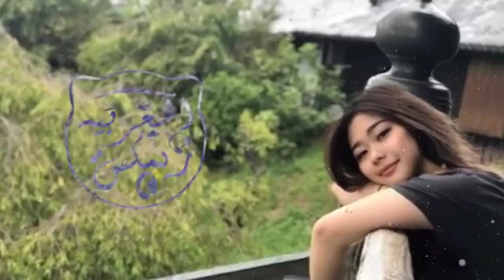ريمكس اغاني, ميكس اغاني, ريمكس موسيقى رومنسية, احلى موسيقى, الاغنية الاكثر انتشارا في 2019,(4)